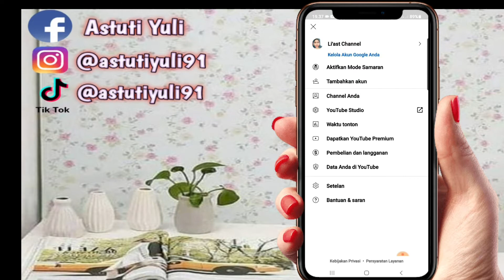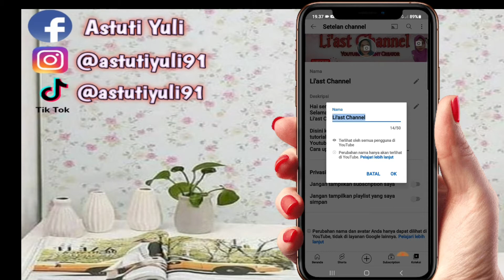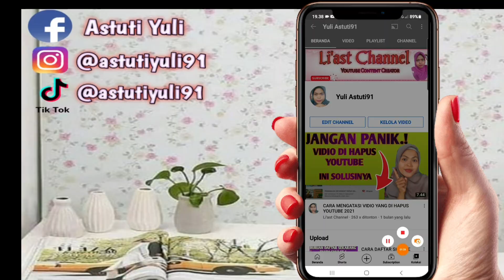CARA MENGGANTI NAMA CHANNEL 2021 MUDAH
Di vidio ini saya akan share CARA MENGGANTI NAMA CHANNEL 2021 CUMAN 1 MENIT JADI
Buat kalian yang mau mengganti nama chanel ikutin cara nya yaa.
Yuuuk Tonton sampe habis

Semoga vidio ini bermanfaat buat kalian semua .

Record: HP Samsung A51
Editing Vidio : Kinemaster
Editing Thumbnails : PixelLab